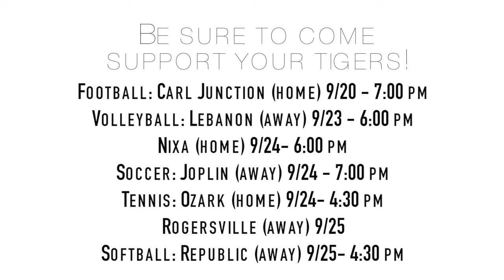Tribal Studios Show #2: WHS Football Team Rises From Defeat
By: Sophi Moore and Khianna Hart (Tribal Studios Staff)